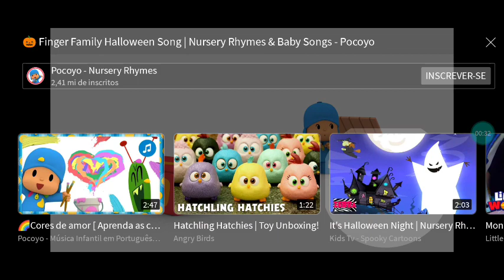Speedrun Kids Be Like HE